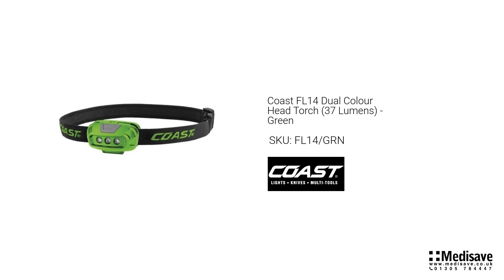Coast FL14 Dual Colour Head Torch 37 Lumens Green FL14 GRN